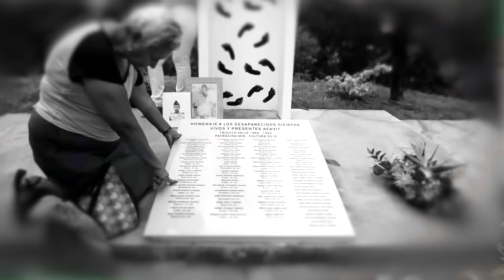REFORMA PENSIONAL-ENTRADA A LOS BRICS - PALABRAS MAYORES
LOS DOCTORES ALBERTO PARDO Y HECTOR ROJAS NOS ACLARAN DOS DE LOS TEMAS MÁS IMPORTANTES DE LA SEMANA EN COLOMBIA